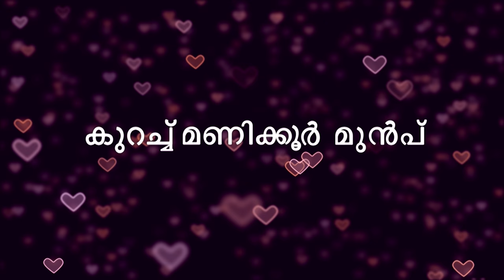PRIYAMANASAM 270 TD 04 07 18